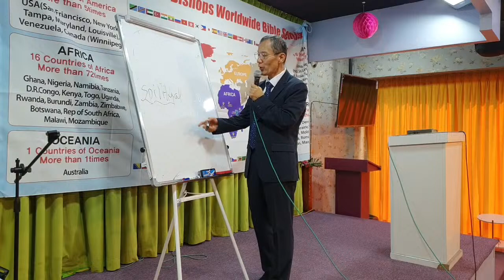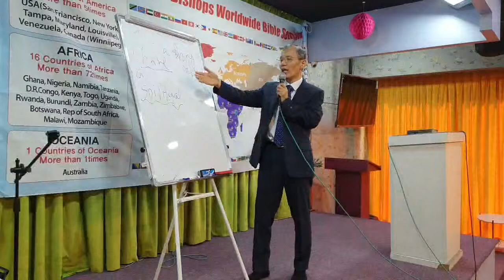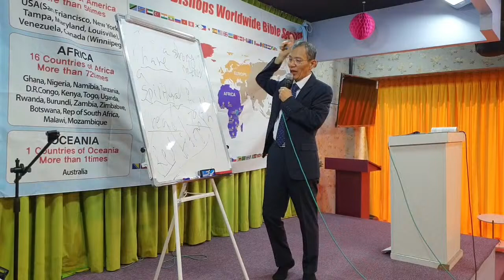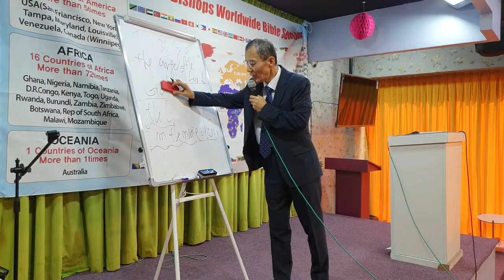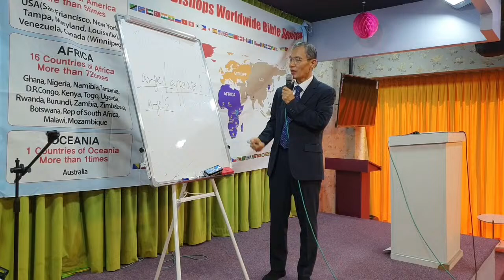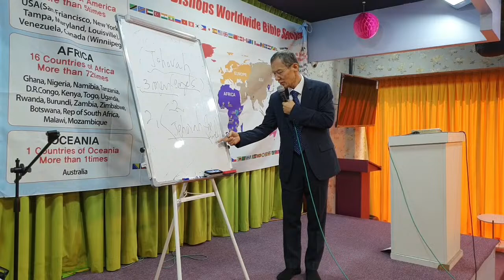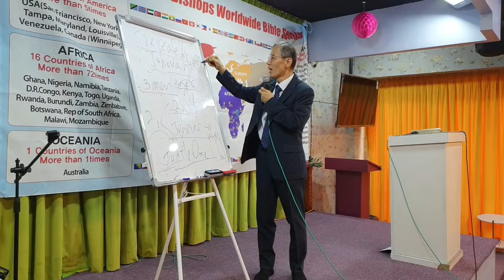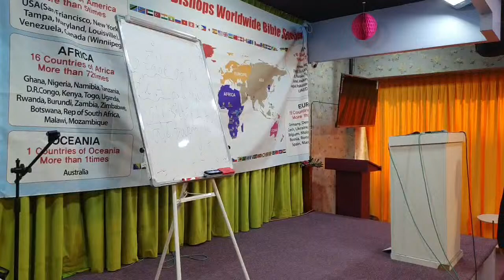New Berea Bishops' Worldwide Bible Seminar in United Arab Emirates (Dubai) / Day 2 - Lecture 1